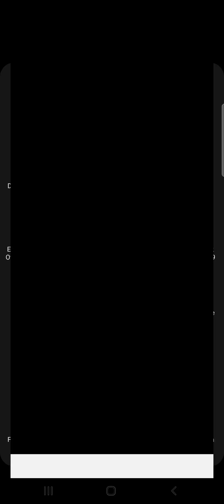24.03.2022 Erturul Gazi 3 yenioyun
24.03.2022 Erturul Gazi 3 yenioyun